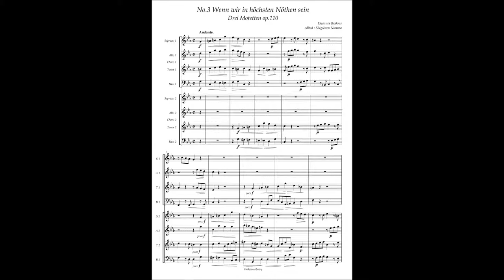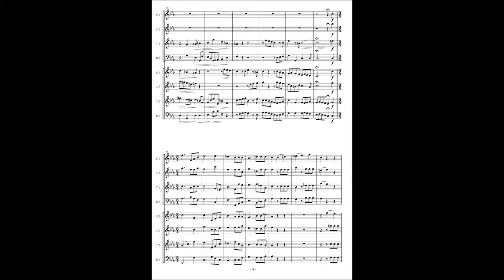Johannes Brahms, 3 Motets op110 No.3 "Wenn wir in höchsten Nöthen sein"